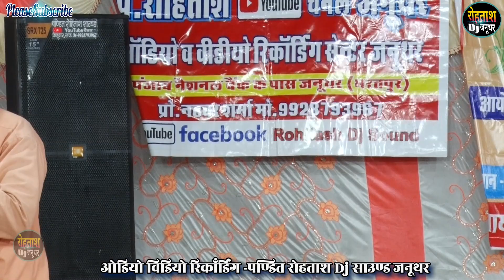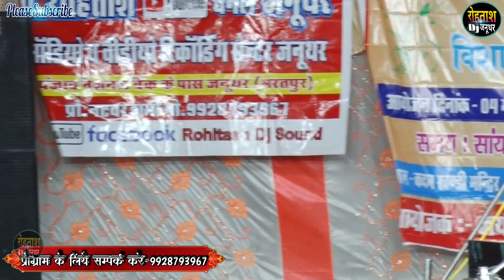सैंपऊ धौलपुर जिकड़ी मेला 2024 ~ Sainapu Bhola Jikdi Mela 2024 ,31